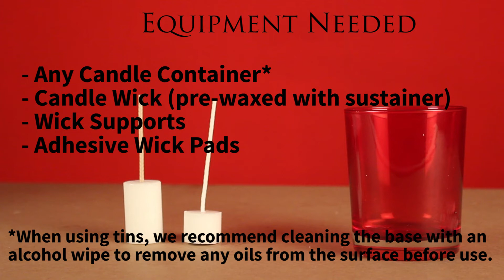How to use wick supports and wick pads | Candle Making 101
Here's our tutorial on how to use candle wick supports and wick pads for all candle making beginners who want to learn how to make your own candles. If you are interested to purchase candle making supplies after watching this video, visit our